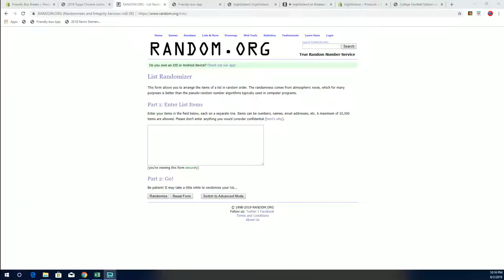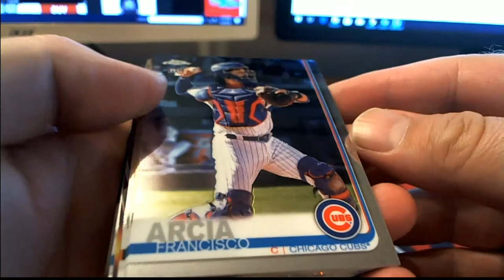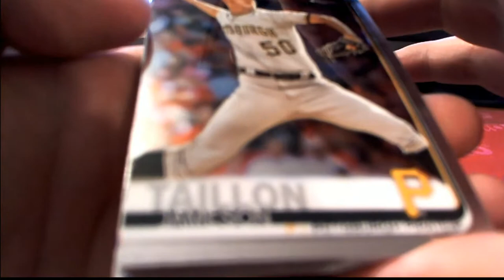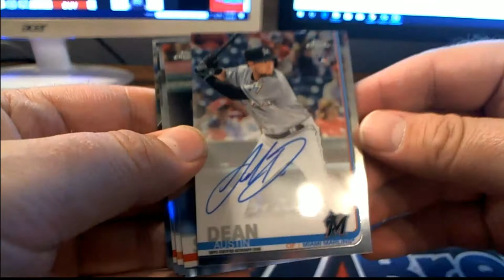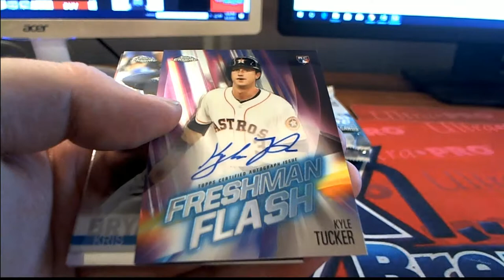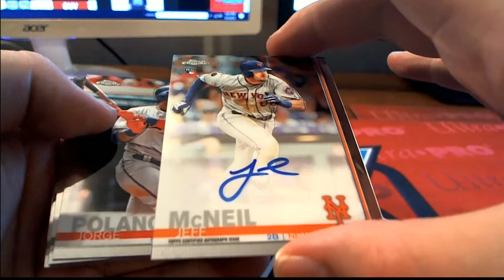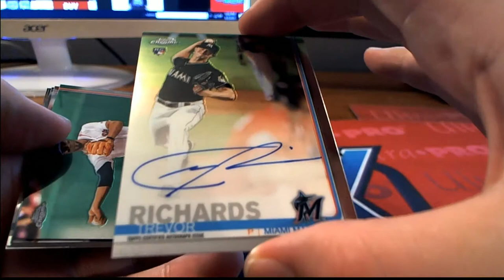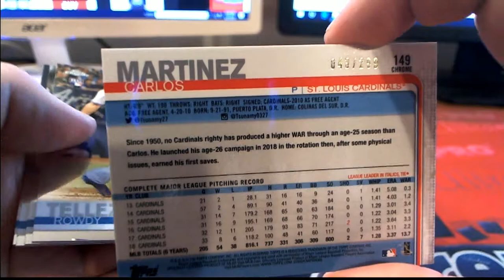2019 Topps Chrome Jumbo Baseball BLUE JAYS BONUS RANDOM ID 19CHROMEJUMBO106